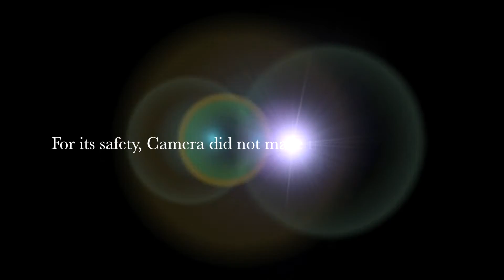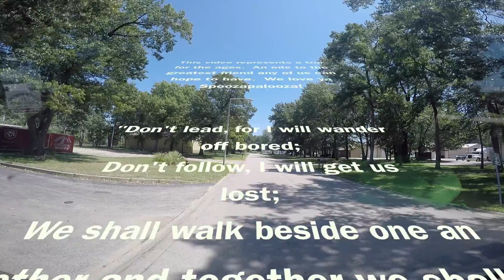Lala-Spalooza 2015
Little recap video of some of the family friendly footage from my brothers Bachelor Party trip.

Put in Bay was a blast, but unfortunately I did not bring a camera to record.  After much conversation we felt that for its safety we should leave it at the motorhome.  With the state I ended up in by the end of the night...it was a wise decision.

Congrats Spooz!  We love ya!